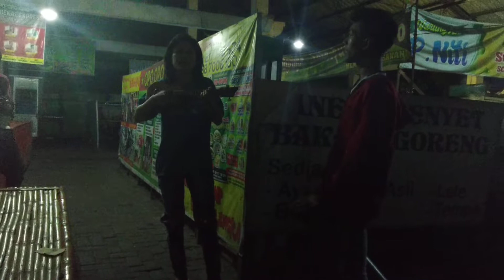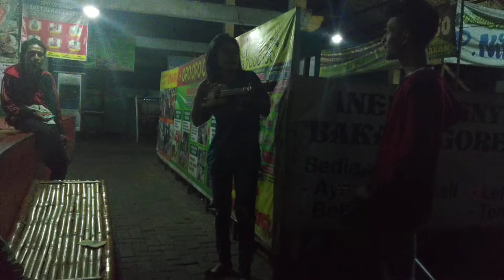PERAWAN KALIMANTAN Di Bawakan Oleh Pengamen Bersuara Merdu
Di Bawakan Oleh Pengamen Bersuara Merdu